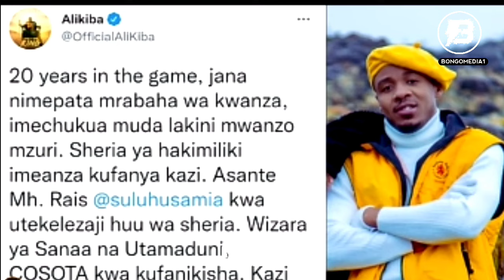ALIKIBA afunguka haya Baada Ya Kupokea kitita cha Million 7.5 za Mrabaha kwa miaka 20 Kwenye Mziki..